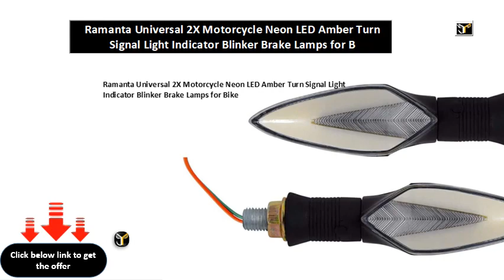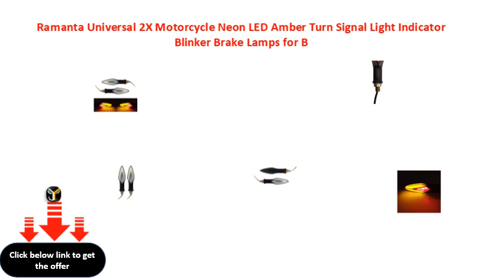Ramanta Universal 2X Motorcycle Neon LED Amber Turn Signal Light Indicator Blinker Brake Lamps for B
Ramanta Universal 2X Motorcycle Neon LED Amber Turn Signal Light Indicator Blinker Brake Lamps for Bike